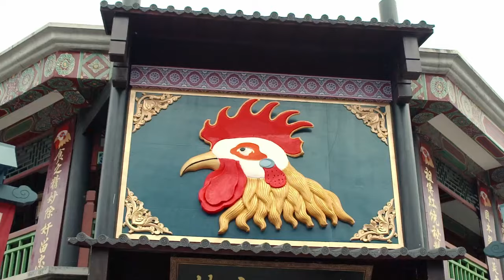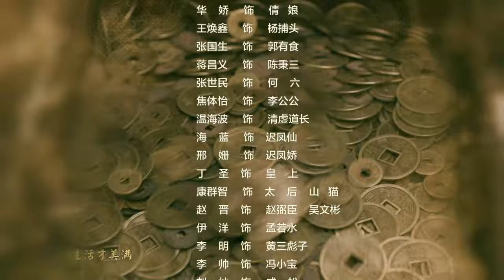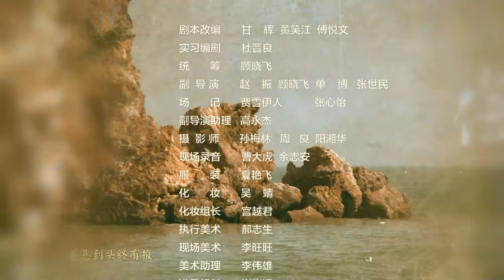【古装 ENG SUB】道破苍穹 32（保剑锋、刘玥霏）丨功夫小子舍弃探花功名，出家奉道，而后勇斗地方恶绅和宫中权贵的传奇故事丨Monk Break Sphere